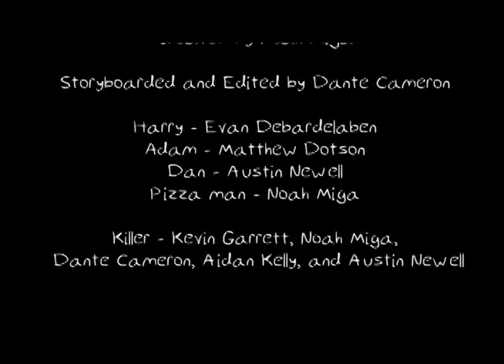SLASHER - Student Emmy entry 2017